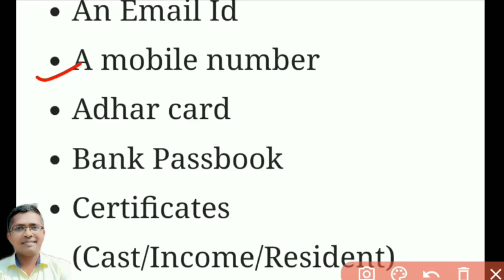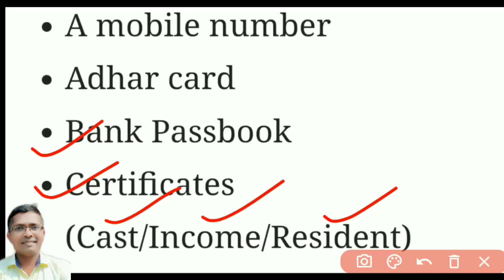+3 ଏଡମିଶନ ପାଇଁ କେଉଁ ଡକୁମେଣ୍ଟ ଦରକାର | Documents needed for +3 Admission | +3 Application #+3admission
+3 ଏଡମିଶନ ପାଇଁ କେଉଁ ଡକୁମେଣ୍ଟ ଦରକାର | +3 Admission | +3 Application #+3admission

Documents needed for +3 Admission
+3 Admission ସମ୍ପର୍କରେ ଗୁରୁତ୍ୱପୂର୍ଣ୍ଣ ଆଲୋଚନା
+3 Admission | +3 Application #+3admission
+3 Admission ର ଚିଠି ଆସିଲା
+3 Admission Advertisement #+3admission
+2 ପିଲାଙ୍କପାଇଁ ବଡ ଖବର
+2 ବୋର୍ଡ ପରୀକ୍ଷା
+2 Board Exam in August #+2result #+2exam
 #+2result #+2exam
+2 Board Exam in August #+2exam
+2 ରେଜଲ୍ଟ ଜୁଲାଇ 31 ସୁଦ୍ଧା
+2 result by July 31 2021
#+2result